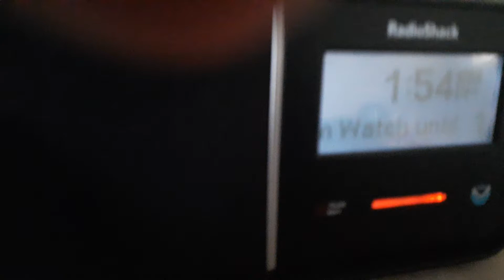EAS/NWR Alert or message #464: Severe Thunderstorm Watch 501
Issued at around 1:58 pm EDT.